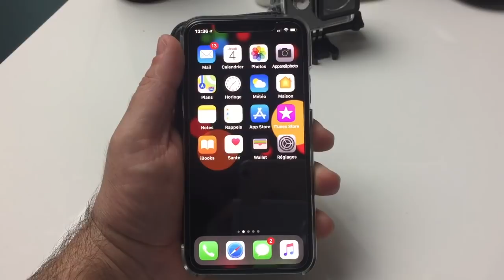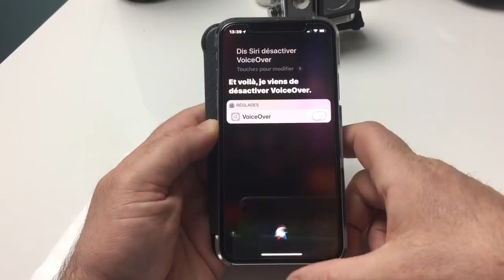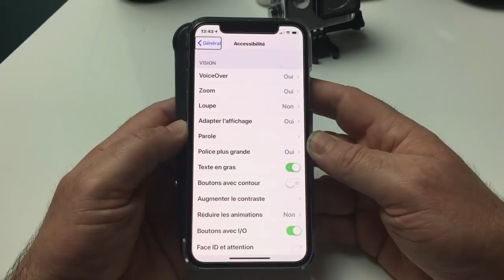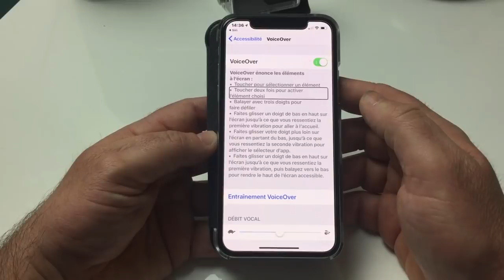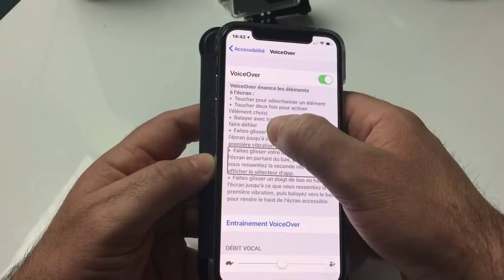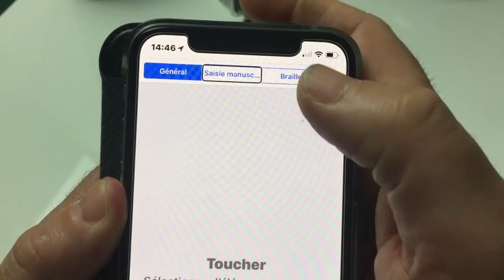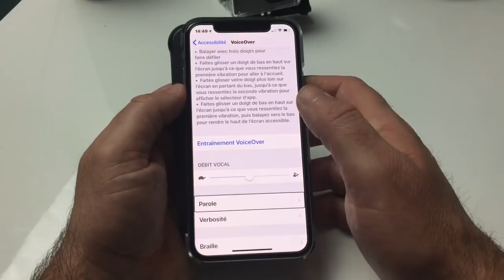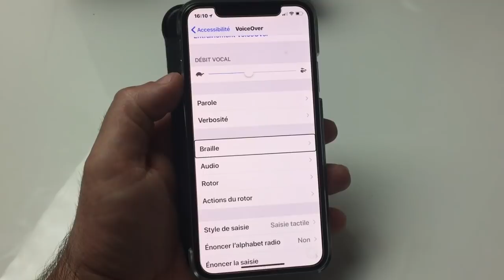Premier Démarrage [VOICE OVER PARTIE 1] Gestuelle Siri Configuration Sur iPhone iPad iPhone X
Bonjour à tous aprés plusieurs demande d'abonnés voici la première partie du premier démmarrage de Voice Over Apple sur iPhone Accessibilité de l'appareil les premiers gestes  les différentes façons d'activer ou désactiver Voice Over Sur iPhone X iPad iPod la gestuelle parfois un peu compliqué merci de vous abonner et à bientôt pour une prochaine. Vidéo pour débutant .